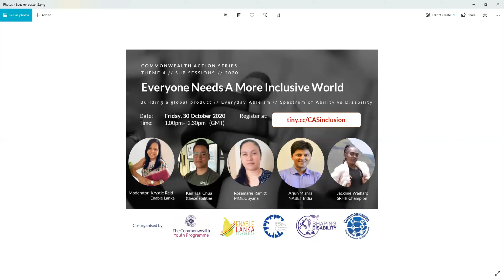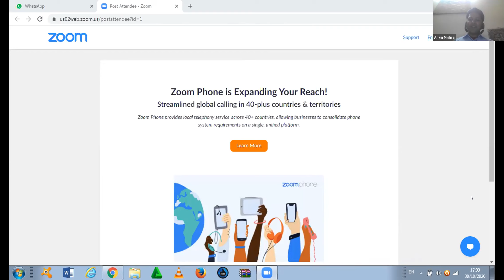Commonwealth Action Series | Everyone Needs a More Inclusive World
Commonwealth Youth Programme closed its October theme: Inclusive Youth Development with 3 sub sessions.

The second sub-session was on 'Everyone Needs a More Inclusive World co-organized by Enable Lanka Foundation x Global Shapers Colombo Hub  x Shaping DISABILITY x Commonwealth Children & Youth Disability Network - CCYDN.

📌 Accept the fact of life - Temporarily Able-Bodied -
📌 Disability and Intersectionality
📌 Engage with 4 regional changemakers on how YOU could be a part of making reasonable accommodation for all

Krystle Reid Wijesuriya, Co-founder of Enable Lanka Foundation, Sri Lanka
Arjun Mishra, Founder of Nabet, India
Jackie Waiharo, Teacher & SRHR Champion, Kenya
Ken Chua, Founder of (these)abilities, Singapore
Rosemarie Ramitt, Ministry of Education, Guyana